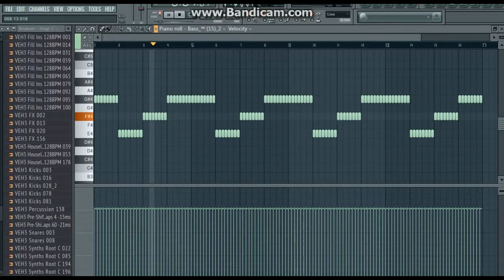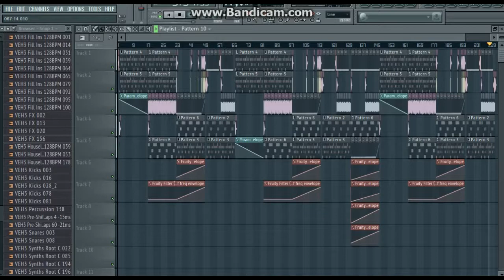Future Trance United Face to Face(Dj Sagidullin Remix 2017)(Fl Studio 11)